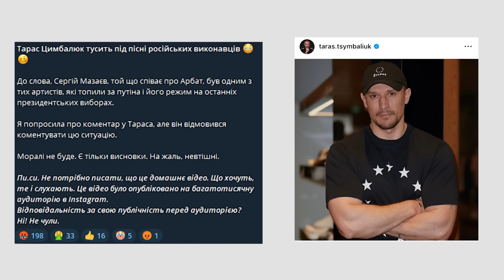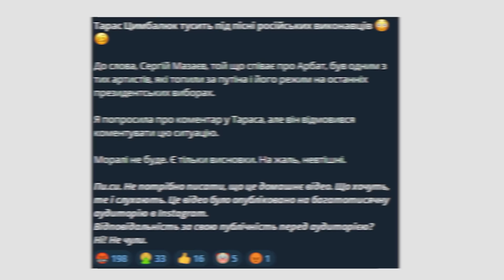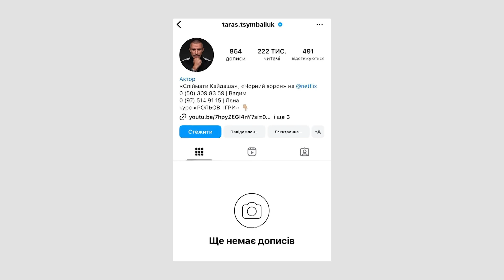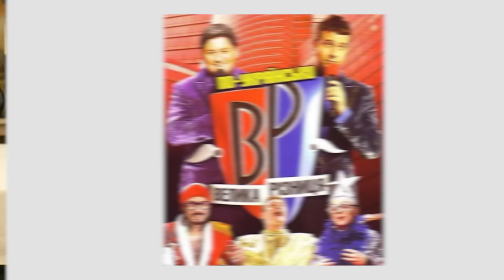ІННА ПРИХОДЬКО: кого з колег засуджує й чому; депресія й антидепресанти; відверто про особисте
Пародія на Юлію Тимошенко для Інни Приходько стала візитною карткою в акторську професію. А сам образ вже став знаковим для багатьох українців. Як і їхня пара з Ашотом (він же Арам Арзуманян) у «Скажених сусідах». Також Інна була однією з небагатьох, хто публічно підтримав мене у ситуації з Тарасом Цимбалюком та засудила колегу за прослуховування пісень росіян-путіністів.
❗️про загострене відчуття справедливості
❗️ про одні й ті ж самі обличчя в серіалах і кіно та градацію гонорарів акторів за рівнем медійності й впізнаваності
❗️про КВК, пародію на Юлію Тимошенко та корпоратив, який памʼятає й досі
❗️про кабальний контракт в проєкті «Велика різниця» і колег, які «підсиджували»
❗️ким насправді мріяла стати Приходько й чому не склалося
❗️про травми дитинства, депресію та антидепресанти; як образи на батька вплинули на стосунки з чоловіками
❗️про коханого й мрію стати мамою…
І хоча на перший погляд Інна видається жінкою, яка з ноги спроможна відкрити будь-які двері. В реальному житті вона радше, як та «Аліса в Задзеркаллі», долає випробування, які випадають на її долю.

За неймовірно красиву локацію дякуємо ресторану Бути Sofie, вулиця Володимирська, 24, Київ

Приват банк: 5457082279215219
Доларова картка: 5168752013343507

00:00 - підпишіться на канал
00:39 - АНОНС
01:39 - чому засуджує колегу Тараса Цимбалюка?; про градацію гонорарів серед акторів
09:59 - про загострене відчуття справедливості
12:12 - про батьків, брата й дитинство: «Бувало таке, що грошей на хліб не було»
16:58 - ким насправді мріяла стати Приходько?
18:17 - про КВК, пародію на Юлію Тимошенко та корпоратив, який памʼятає й досі
25:13 - про кабальний контракт в проєкті «Велика різниця» і колег, які «підсиджували»
28:46 - про одні й ті ж самі обличчя в серіалах і кіно
35:14 - чи відчуває себе недооціненою в професії?; про «Скажене весілля» та «Скажених сусідів»
45:03 - про травми дитинства, депресію та андидепресанти
54:46 - як образи на батька вплинули на стосунки з чоловіками?
01:00:24 - чим займається коханий чоловік?; як познайомилися?
01:08:35 - чи веде Інна корпоративи сьогодні?; про допомогу ЗСУ
01:20:24 - про фільтрацію оточення на фоні війни
01:25:23 - про мрії і готовність стати матірʼю